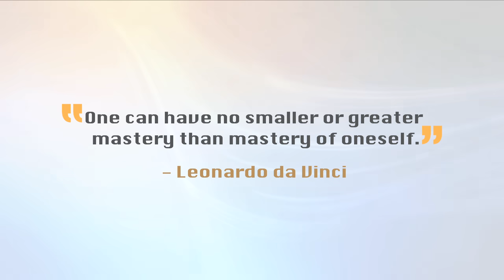जब हिम्मत टूटे तब क्या करें? Motivational Speech by Sandeep Maheshwari